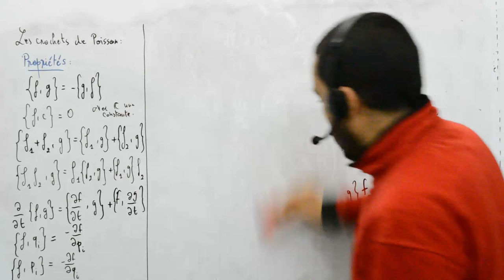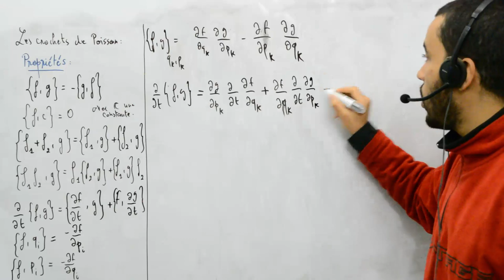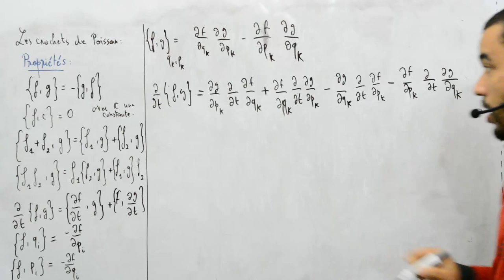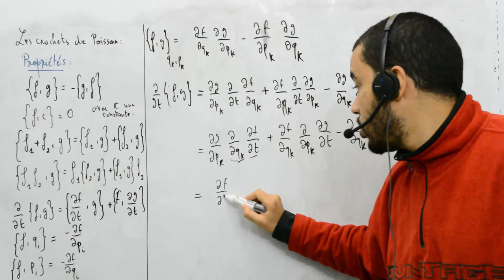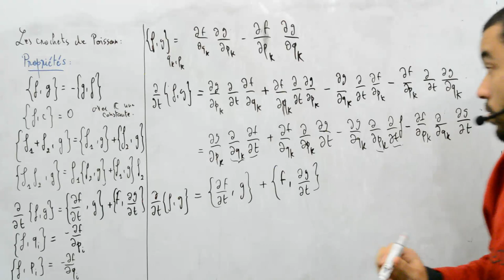Mécanique analytique, Les crochets de Poisson, propriétés, 2